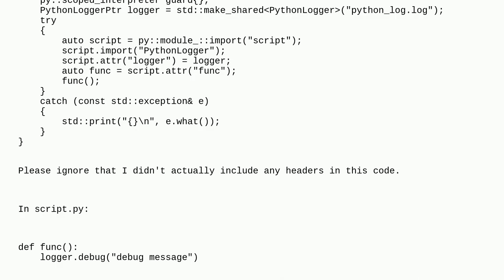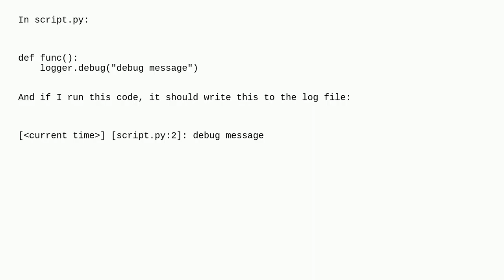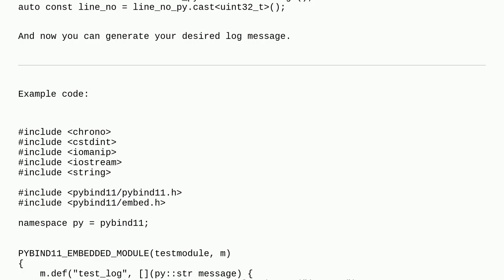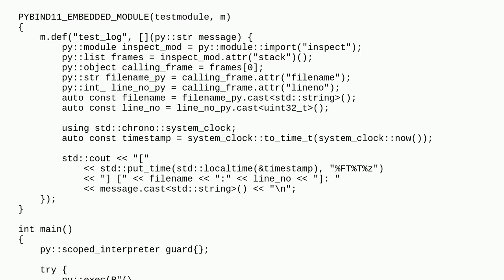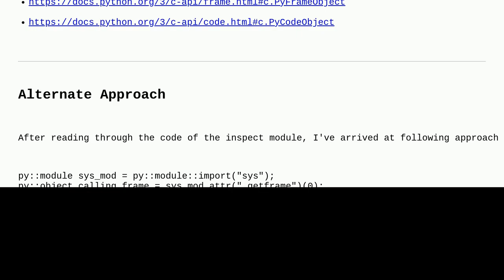How to retrieve the line number where a C++ function is called from python using pybind11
A special thanks goes out to the community

  c++ python-embedding python pybind11